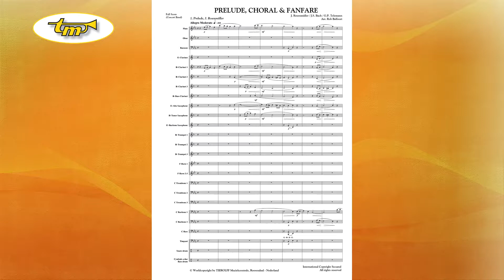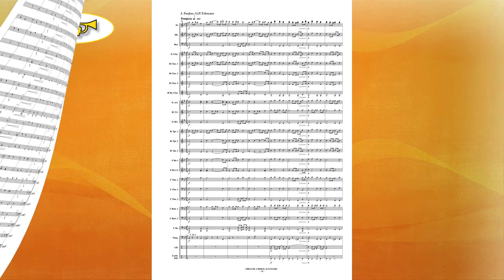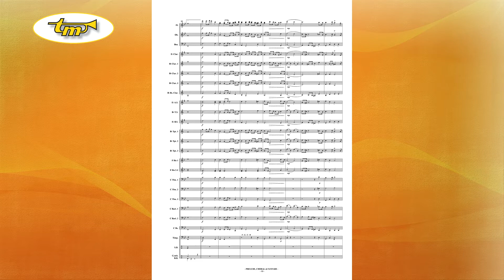Prelude Choral & Fanfare - Concert Band - Rosenmüller-Bach-Telemann - Balfoort - Tierolff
Baroque is a style that was popular from about the second half of the 17th Century until the
first half of the 18th Century. It produced many famous composers. Rob Balfoort arranged
three compositions from this period by composers J. Rosenmuller, J.S. Bach and G.P. Telemann
and made them into a striking piece with the title Prelude, Choral & Fanfare.